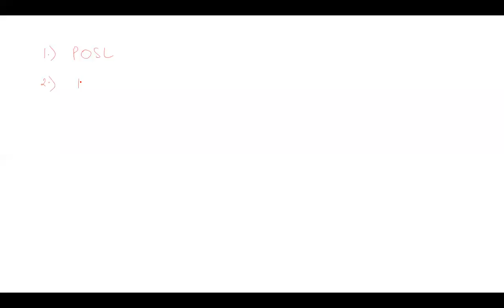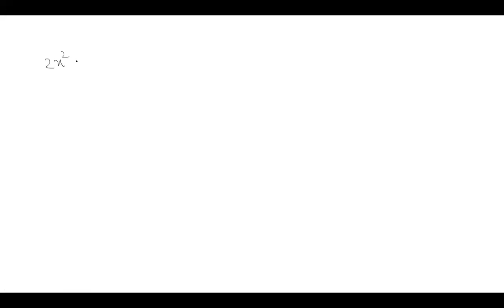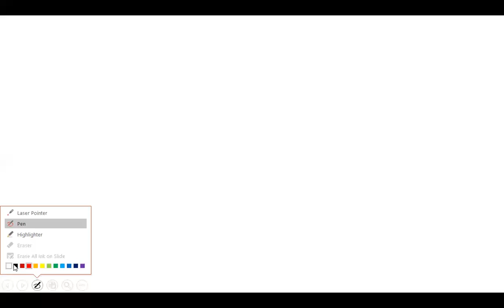QUESTION SOLVING OF POSL & HOMEWORK DISSCUSSION BY ABHISHEK SIR (23.11.2021)